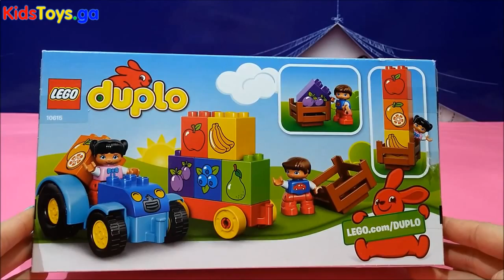Learn About Colors & Fruits With This Easy To Build LEGO Duplo Set 10615 My First Tractor - Play